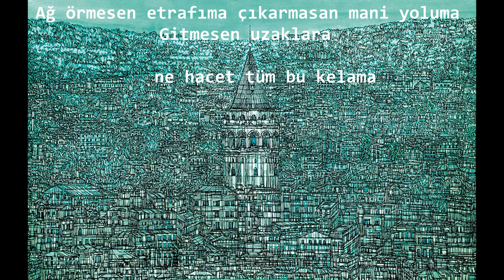Mevlana Yar mara ghar mara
Divan-ı Şems 37. Gazel

Çeviren (translator): Utterfly
Resimler (Paintings): Devrim Erbil